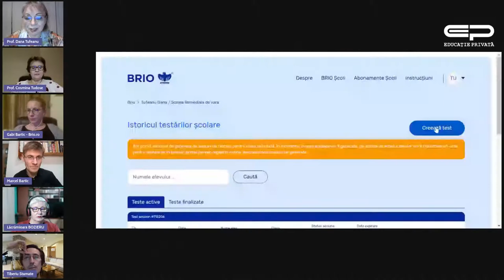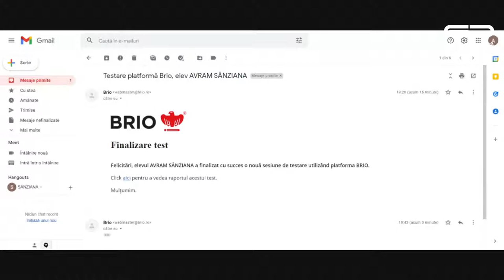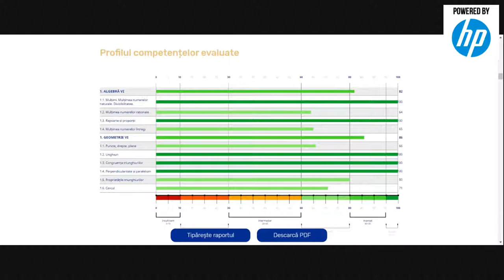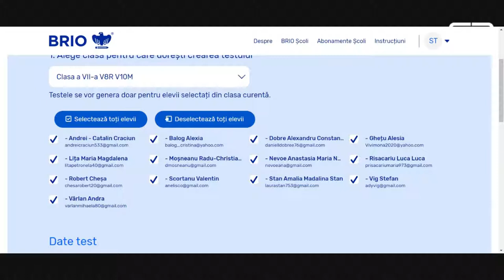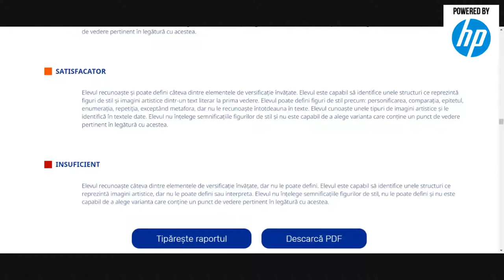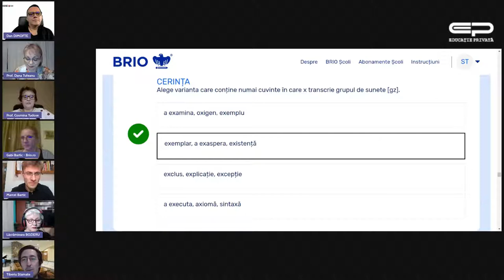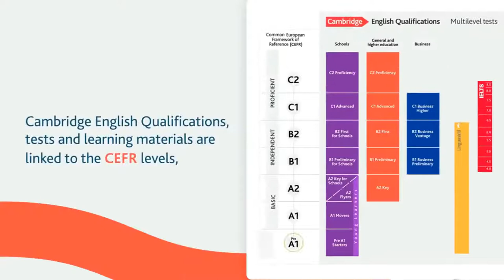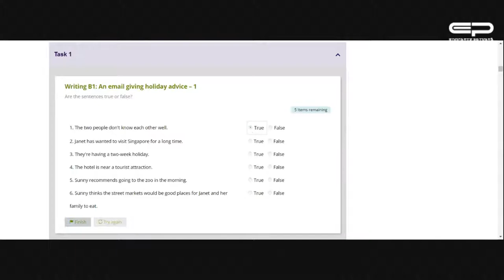Evaluare de NOTA 10